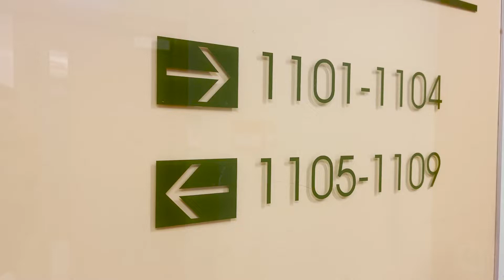《返嚟啦！》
返嚟喇返嚟喇!!🙌🏻今個星期六3點鐘，星期日9點鐘 青少部全部人一齊返嚟實體崇拜同團契喇!!👏🏻👏🏻👏🏻 3個月無見! 好想睇下大家依家咩樣呀! 今個星期返嚟見啦!!🫶🏻🫰🏻

繼續緊貼我哋以下媒體，留意最新消息啦💁🏼‍♀️